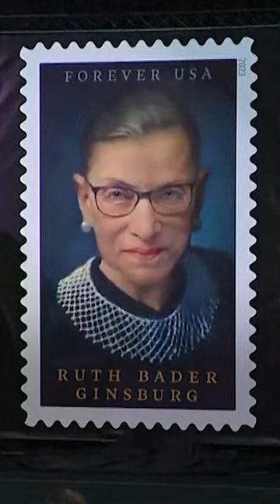Ruth Bader Ginsburg Honored With USPS Postage Stamp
The United States Postal Service honored the late Supreme Court Justice Ruth Bader Ginsburg by unveiling a stamp of her at the Smithsonian's National Portrait Gallery in Washington, D.C. Monday.

The stamp captures the 107th U.S. Supreme Court justice in her black judicial robe and favorite white-lace collar. Monday marks the forever stamp's first day of issue.

"It's fitting that we are assembled to celebrate Ruth Bader Ginsburg and her stamp because RBG quite simply changed the way the world is for American women," said NPR Legal Affairs Correspondent Nina Totenberg, one of the speaker's at Monday's unveiling.

"And she did that even before she became a judge. For more than a decade until her first judicial appointment, she led the fight in the courts for gender equality," Totenberg said.

President Bill Clinton nominated Ginsburg to serve as a Supreme Court justice in 1993. She was the high court's second female justice. She died on September 18, 2020 at the age of 87 of complications from pancreatic cancer.

Chief Justice John Roberts told the audience that Ginsburg joins other justices of the Supreme Court, such as Chief Justice John Marshall, Louis Brandeis and Thurgood Marshall with being honored with a stamp by the U.S. Postal Service.